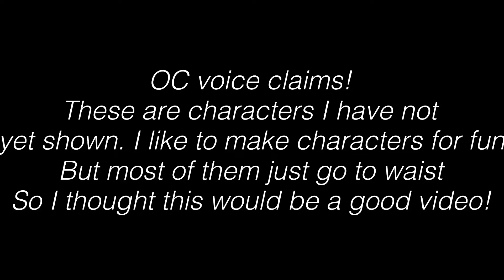Oc Voice Claims | I MADE A TYPO😭| *Waste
Hey so as you can tell I really like blue exorcist...
Any anime suggestions?!